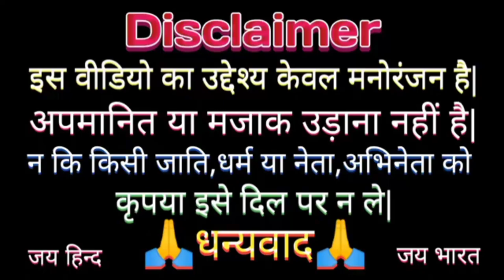मोदी जी ने गाना गाकर काजल को खुश कर दिया🤣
khesari lal yadav_new_song
funny_yaari2.0 Comedy video kaise banaye
Ashish music
Kalu comedy
Pooja dotasra
Puja dotasra
Sunil comedian
Sunil comedy
Rajasthani comedy
Miss you Rani
Marwadi comedy